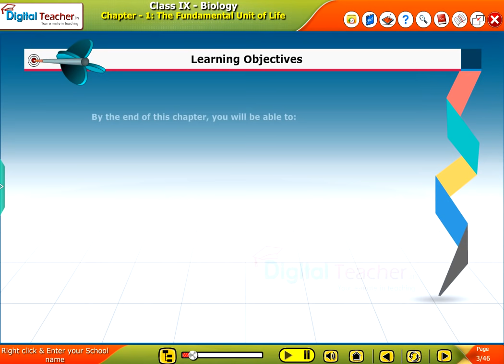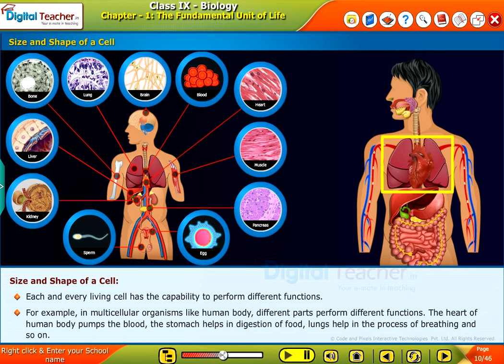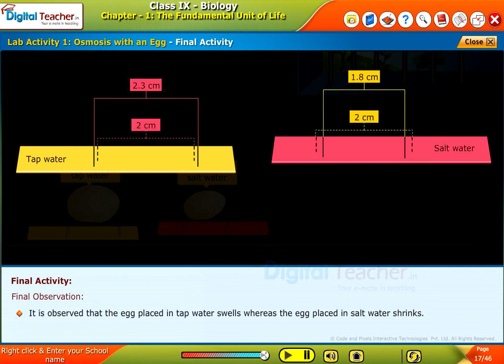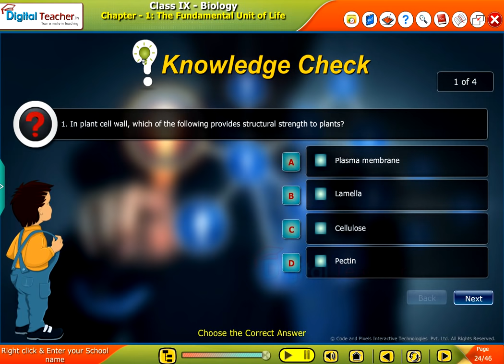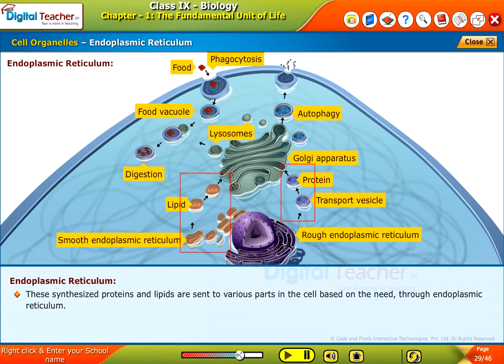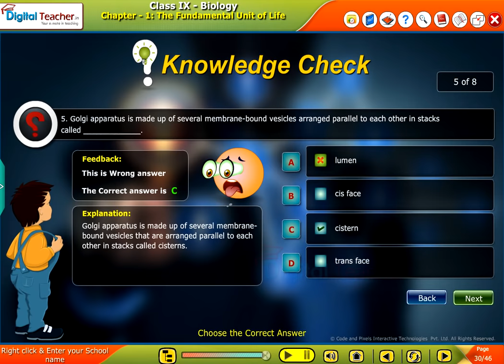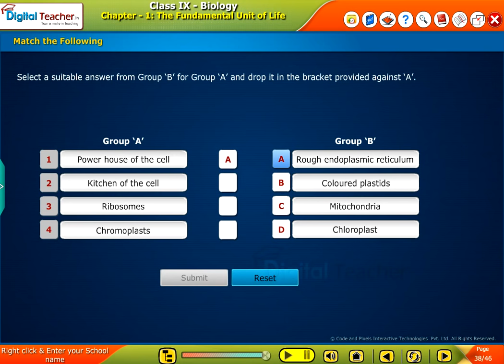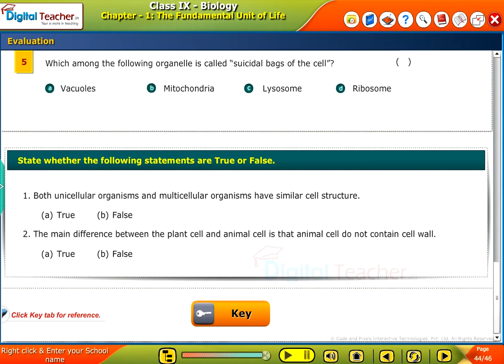The Fundamental Unit of Life - Class 9 Biology | Digital Teacher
This video gives the description about different types of plant tissues and their functions
Digital Teacher is an extraordinary blend of technology and innovation that helps learners to retain knowledge permanently!